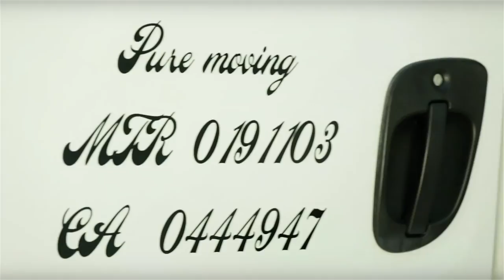Pure moving company - Los angeles movers